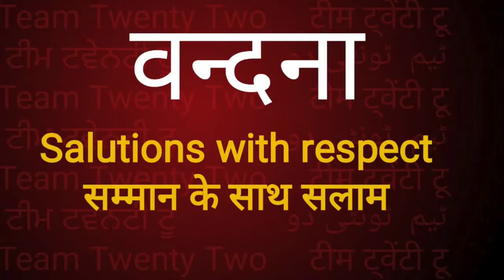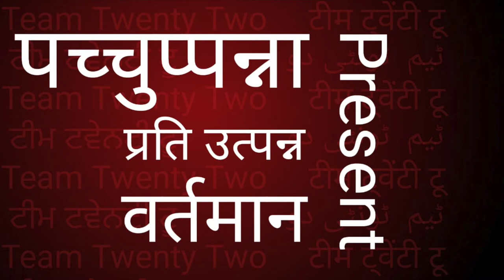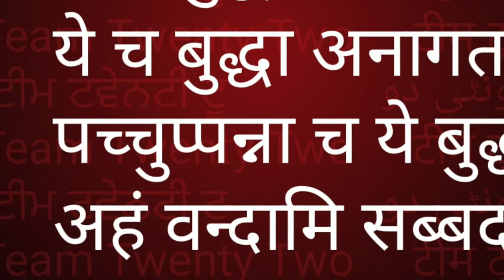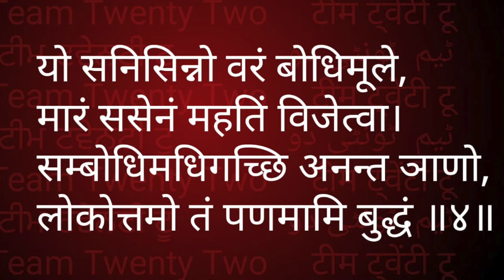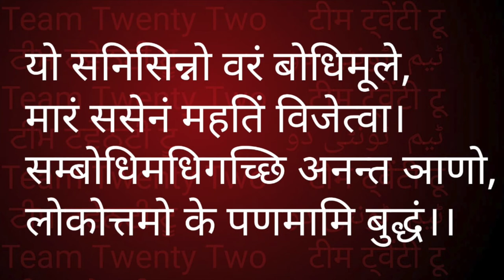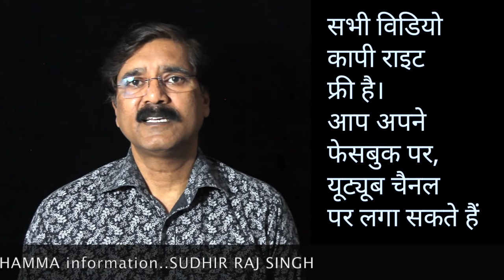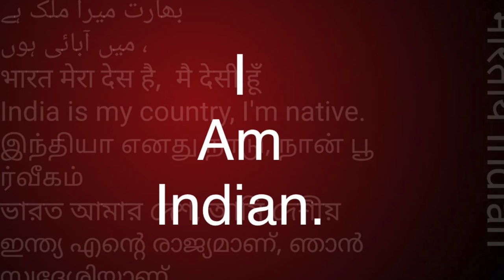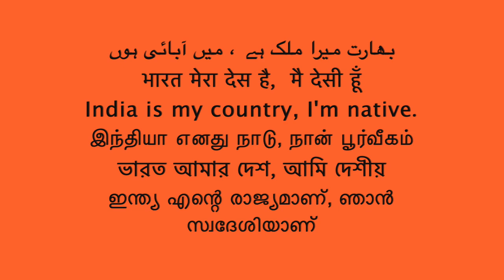pali Reading-9/ पालि पड़ना सीखो भाग-9 /आसान पालि /Sudhir Raj Singh/Team Twenty Two